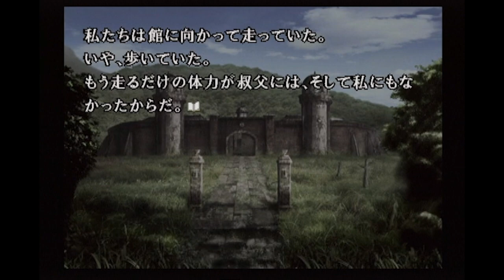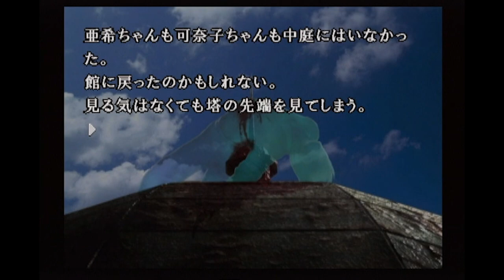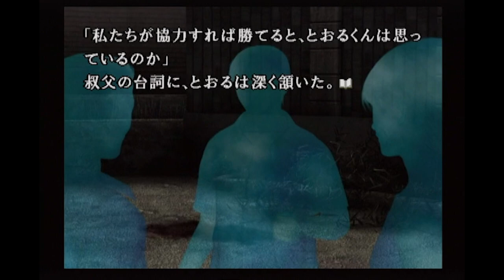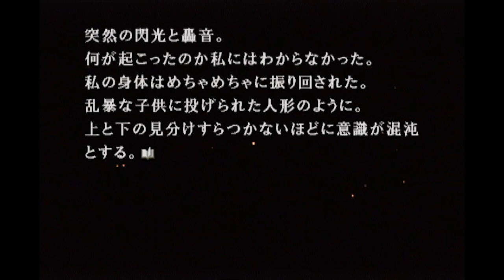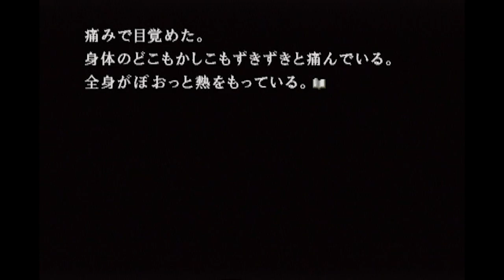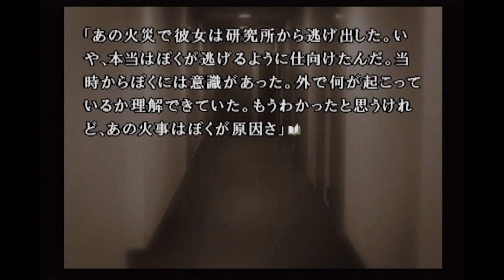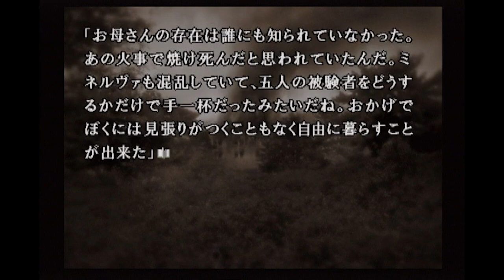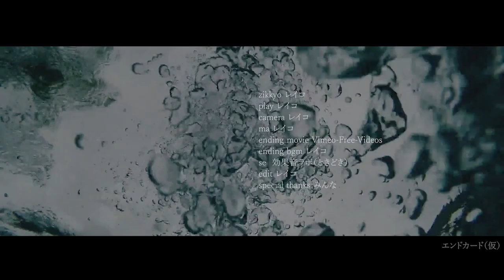かま金 サイキック編 第六夜｜かまいたちの夜2 監獄島のわらべ唄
PS2「かまいたちの夜2 監獄島のわらべ唄」を実況プレイ